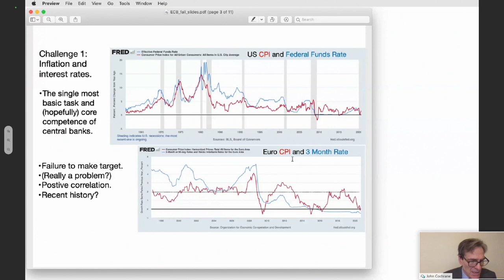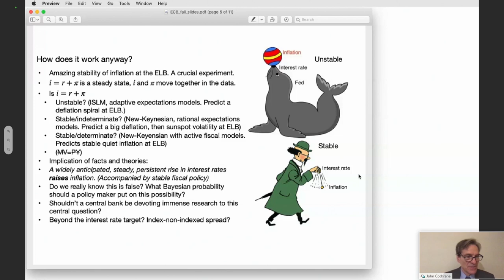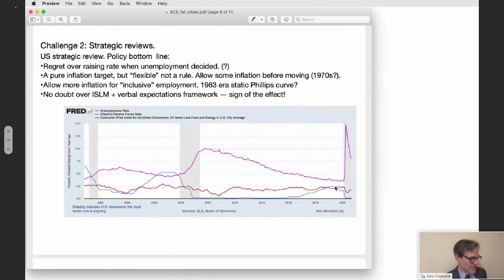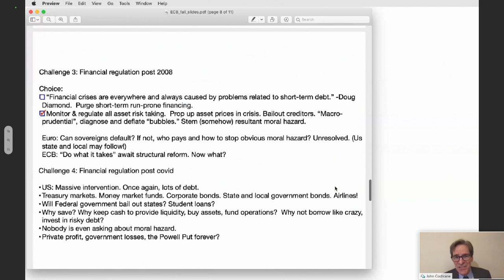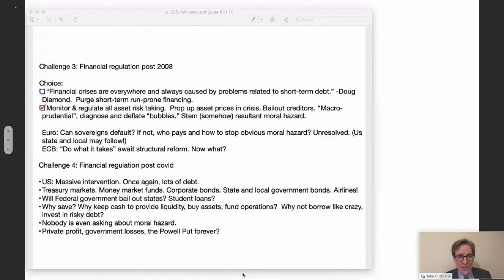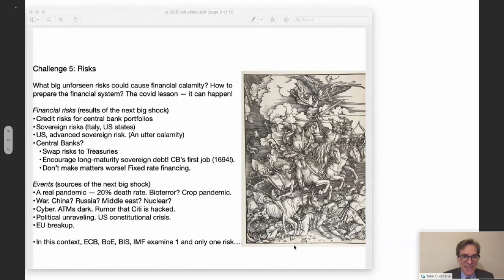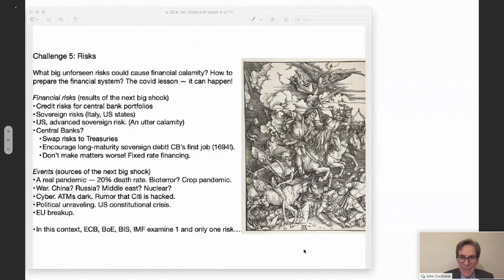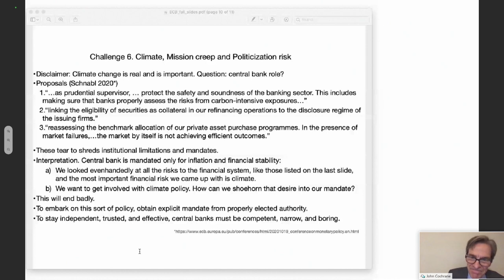ECB Monetary Policy Conference – 20 October 2020: John Cochrane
The ECB held its Monetary Policy conference of the 20th of October, 2020